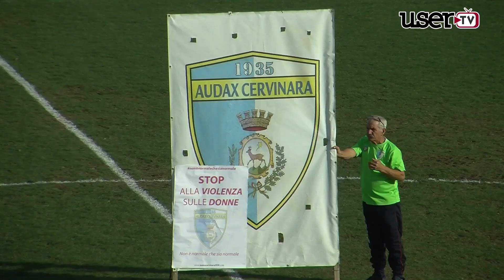Audax Cervinara vs Alfaterna 3-0 La sintesi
Campionato di Eccellenza Girone B 13^ Giornata